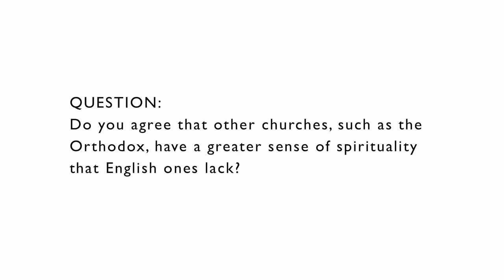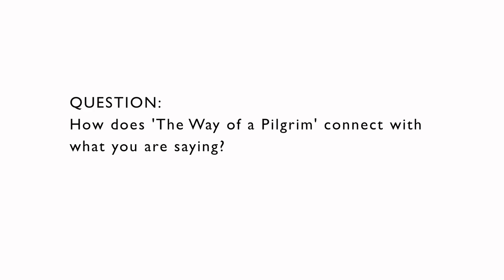The Jesus Prayer: Entering the Heart of God - Rt Revd Simon Barrington-Ward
Rt Revd Simon Barrington-Ward discusses The Jesus Prayer, exploring its use as a transformative devotional practice. This seminar was held at St Paul's Cathedral, London on Sunday 2nd October 2011.